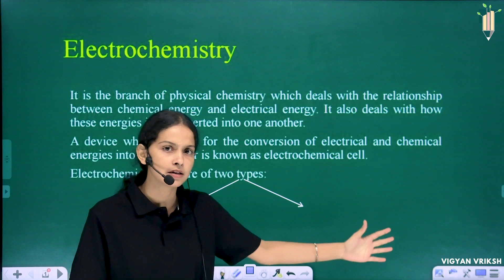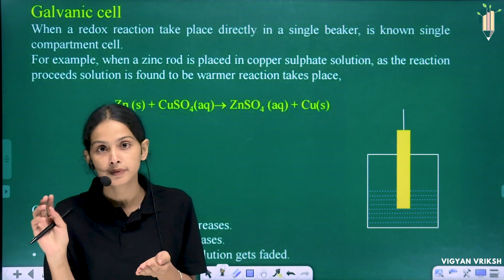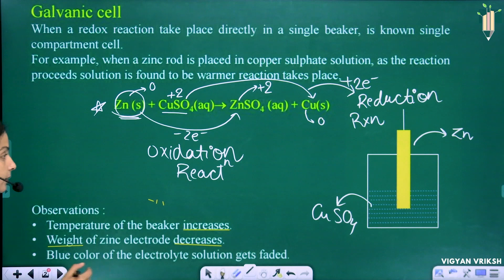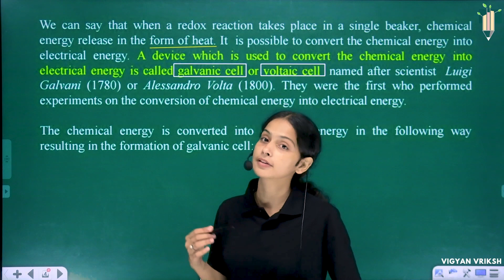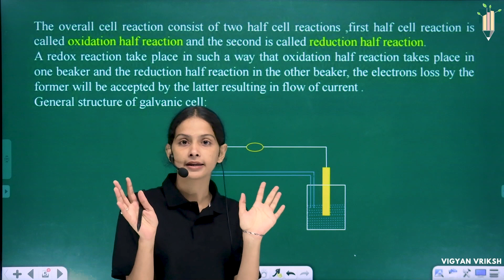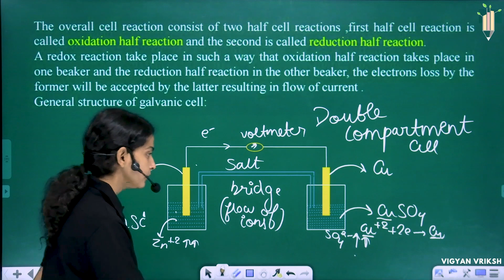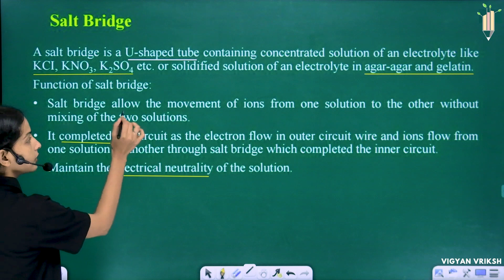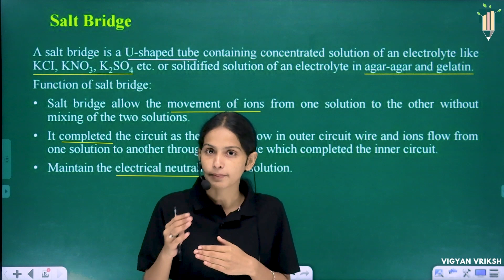Galvanic Cell - Electrochemistry 01 BSc Chemistry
For the BSc Semester Course Download the Vigyan Vriksh app
For any queries :
galvanic cell
galvanic cells
voltaic cell
galvanic cell (battery cell type)
galvanic cell vs electrolytic cell
galvanic cells chemistry
galvanic cell definition
galvanic cells explained
galvanic cell electrochemistry
cell notation
cell potential
voltaic cells
electrolytic cell
galvanic cell kya hai
galvanic
galvanic cell class 12
galvanic cell battery
galvanic voltaic cell